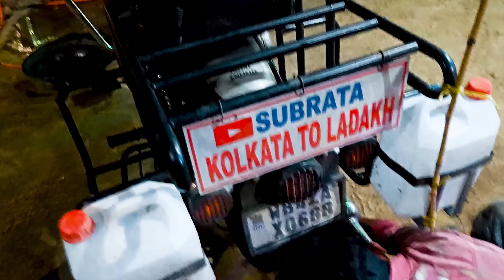Kolkata to Ladakh | Day 2 | এই সমস্যার সম্মুখীন হব কখনো ভাবিনি 😭 | Subrata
dreamtourladakh আমার iphone (My iPhone)

আমার ক্যামেরা (My Camara

আমার Headphone (My Headphone)

আমার GoPro 8 (My GoPro 8)

আমার GoPro 10 (My GoPro 10)

আমার মাইক (My Mic)

আমার গেমিং ফোন 📱 (My Gaming Phone )

আমার গেমিং ল্যাপটপ 💻 (Gaming Laptop)

আমার হার্ডডিক্স 💾 (My Hard Disk)